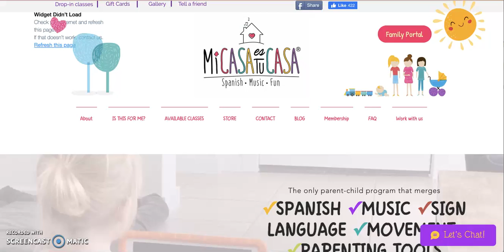Mi Casa Es Tu Casa® - How to: Get more answers!